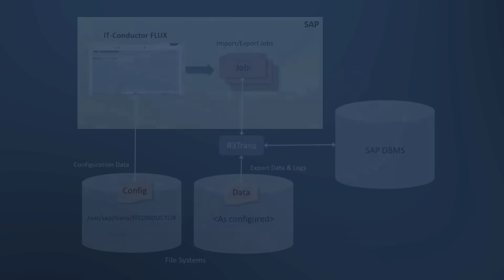Introducing IT-Conductor FLUX™ - SAP Post-Copy Automation Tool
IT-Conductor FLUX™ leverages advanced SAP-native Post Copy Automation (PCA). Unlike traditional solutions that require extensive OS-level access, FLUX operates entirely within the SAPGUI, ensuring seamless integration with your existing SAP environment and compliance with RISE deployments.